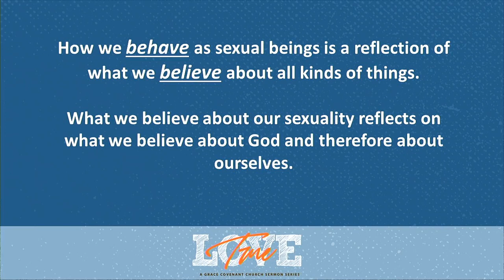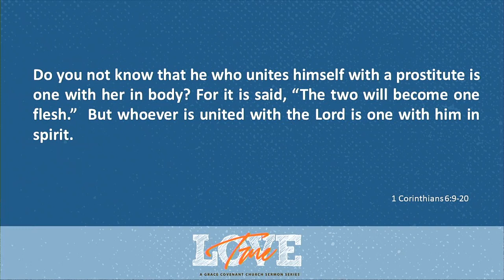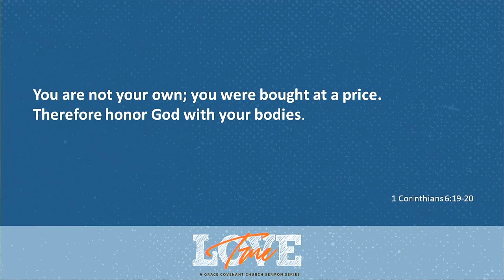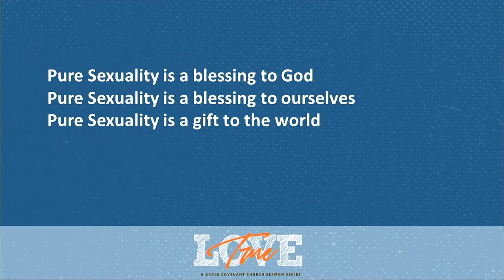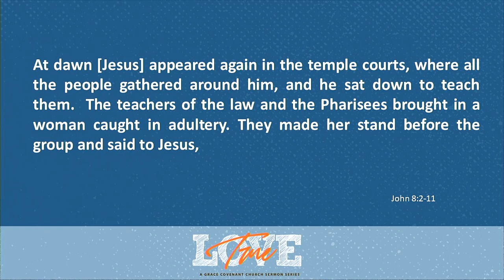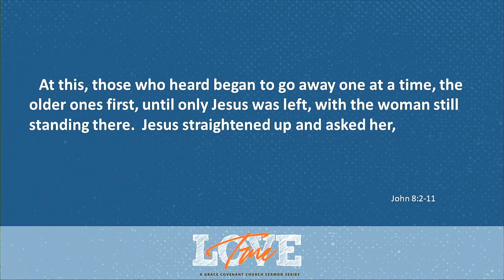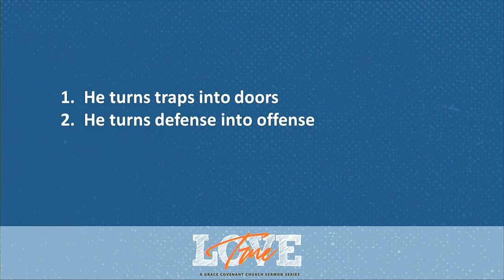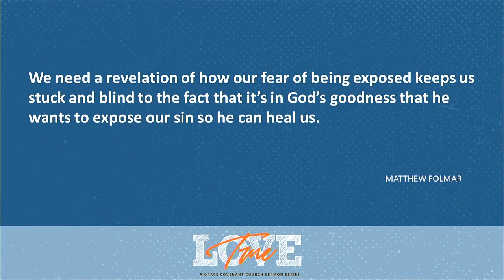True Love, Pure Sex | Mike Souder | Grace Covenant Church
You are not your own; you were bought at a price. Therefore honor God with your bodies. 1 Corinthians 6:19-20

God made us to be sexual beings. He created us to express and enjoy true love through a pure sexuality as a blessing to God, to ourselves and to the world. For something to be pure however, it must be free from ‘impurities’; it must be restrictive to enjoy the freedom of purity. This week we’ll conclude our series on True Love reviewing the beauty of Christian sexuality.

In preparation for Sunday, please consider these scriptures and questions:

Genesis 1:27-31
1 Corinthians 6:9-20
John 8:2-11

1) Why do the Scriptures have such strict rules for human sexuality and how do we know they are relevant?
2) How free can I really be from my sexual past?
3) Who do you talk with on a regular basis about your sexuality, regardless of your age?